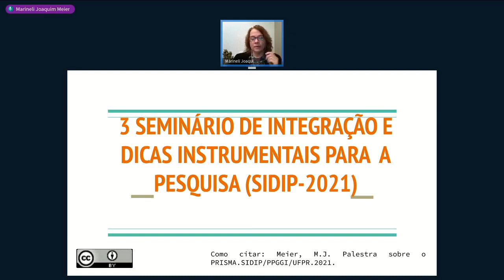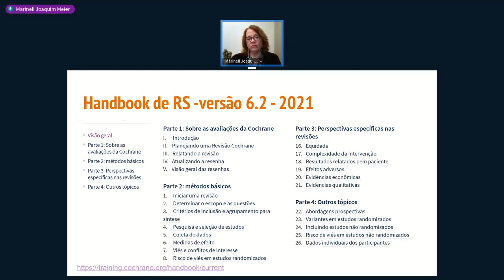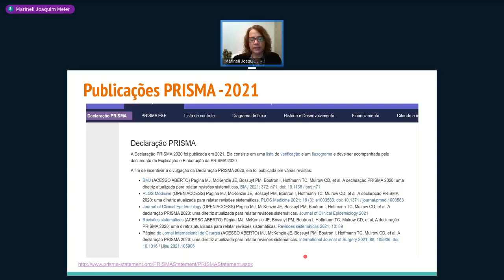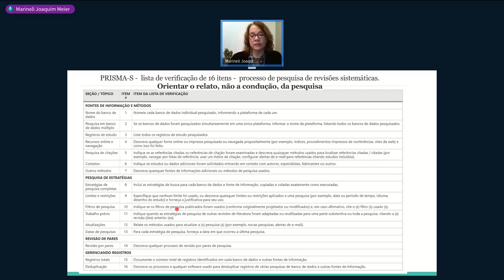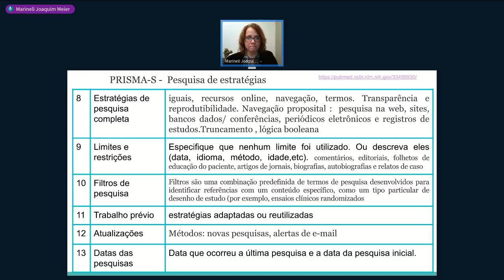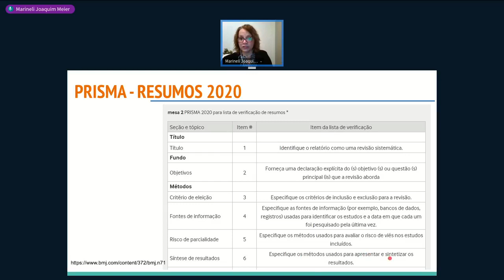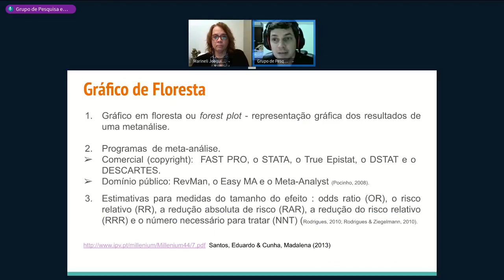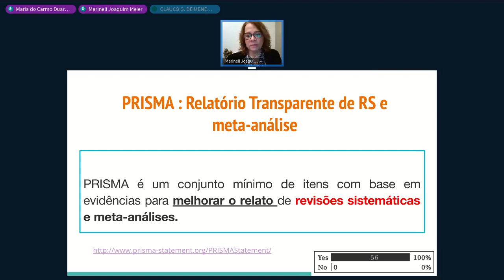Metodologia PRISMA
O PRISMA é “Relatório Transparente de Revisões Sistemáticas e Metanálise”, o qual compreende uma lista de verificação e o Fluxograma PRISMA. É detalhado o checklist com vinte e sete itens que indicam os tópicos necessários em uma  revisão sistemática (RS), portanto,  instrumentaliza o desenvolvimento da RS. Introduz o “Diagrama de Fluxo PRISMA”, possibilitando seu uso em RS, ou em outros tipos de pesquisas. Destaca a importância destas ferramentas para a melhoria da qualidade das evidências produzidas pelas revisões sistemáticas.

Palestrante: Marineli Joaquim Meier - Graduação em Enfermagem com Habilitação em Licenciatura pela Pontifícia Universidade Católica do Paraná (1984), Especialista em Educação a distância; Mestrado em Tecnologia pela Universidade Tecnológica Federal do Paraná (1998) e Doutorado em Enfermagem pela Universidade Federal de Santa Catarina (2004). Atualmente é professora Associada III da Universidade Federal do Paraná, Graduação em Enfermagem, no Programa de Pós-Graduação em Enfermagem - Mestrado e Doutorado. Tem experiência na área de Enfermagem, com ênfase em fundamentos de Enfermagem , Tecnologia Enfermagem, pesquisa clinica, revisão sistemática, educação a distância e educação aberta (práticas e recursos educacionais abertos e cursos massivos abertos online -MOOC).